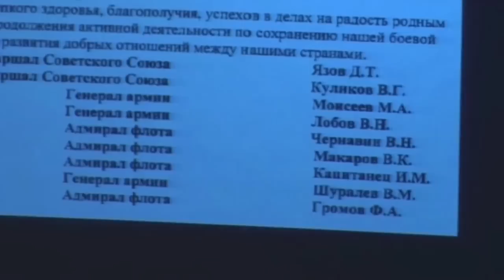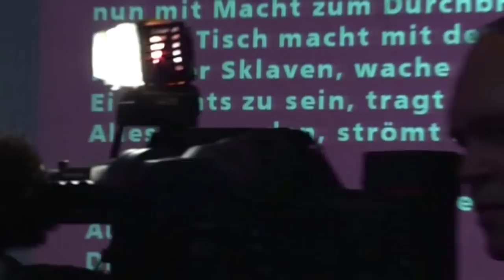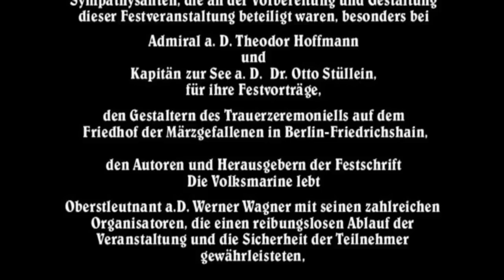50 Jahre Verleihung des Namens "Volksmarine" Teil 5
Festveranstaltung des Traditionsverband NVA e.V.